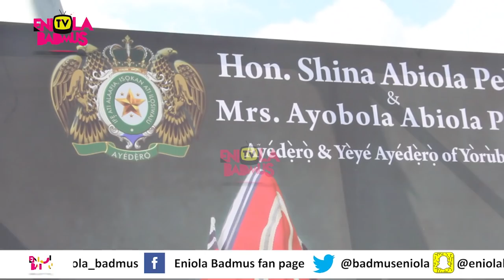OBI CUBANA E-MONEY SPRAYS KING SUNNY ADE BUNDLES OF MONEY AT SHINA PELLERS CORONATION IN IBADAN